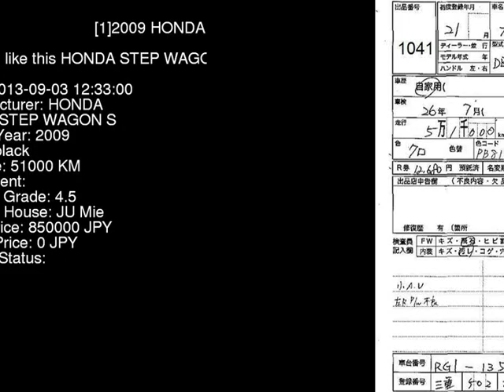2009 HONDA STEP WAGON S RG1 - Japanese Used Car For Sale Japan Auction Import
2009 HONDA STEP WAGON S RG1 - Japanese Used Car For Sale Japan Auction Import RG1,HONDA,STEP_WAGON,S,JU Mie,jdmvip,vip,jdm,cars,japan,jdmvip.com,japanesecars,usedcars Japanese Used JDM Car For Sale At Auction in Japan for Import